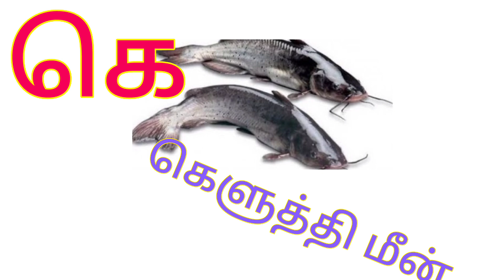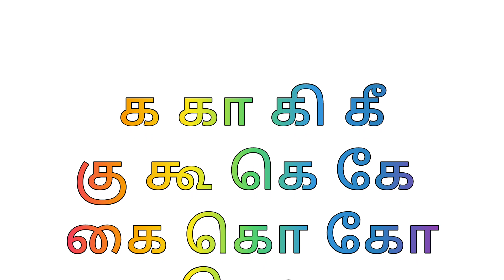க கா கி கீ உயிர்மெய் எழுத்துக்கள் தமிழ்|k ka ke kee Uyirmei Ezhuthukal in tamil|learn tamil letters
this video is Uyirmei Ezhuthukal in tamil learn tamil alphabets k ka ke kee
உயிர்மெய் எழுத்துக்கள்
க கரடி
கா காடை